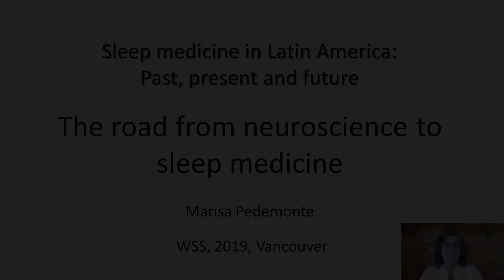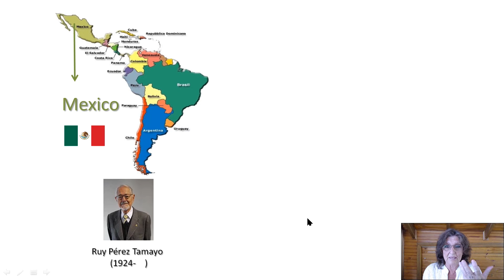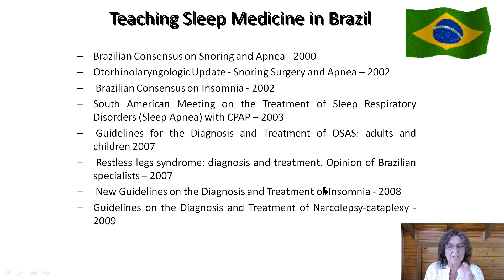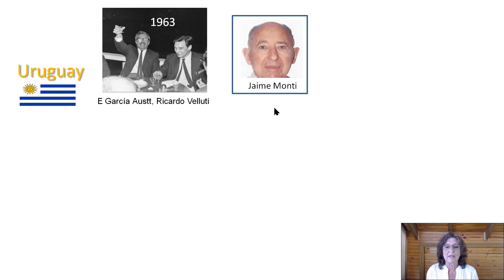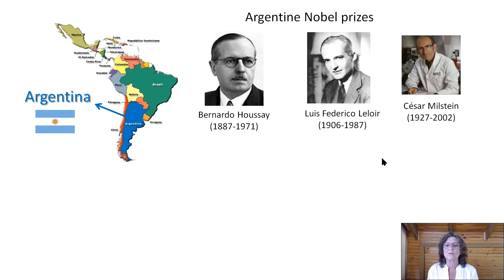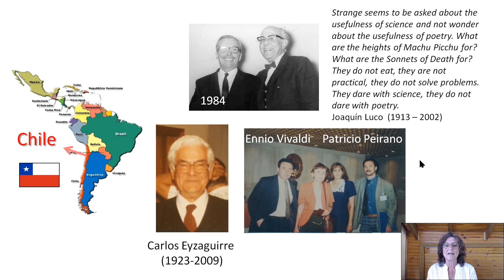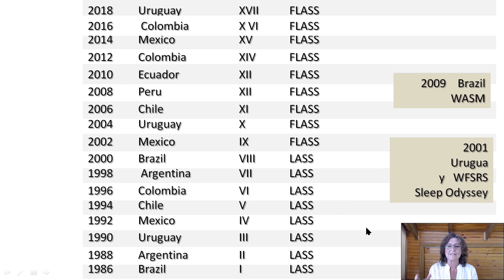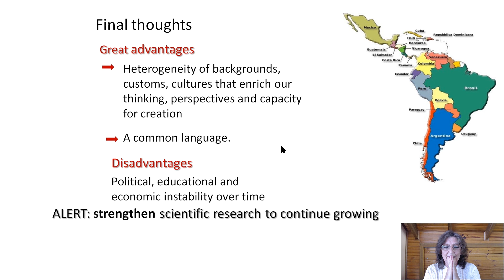Historia de la Medicina del Sueño en América Latina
Simposio presentado en el Congreso de la World Sleep Society - CANADA 2019
Simposio - Sleep Medicine in Latin America
Dra. Lourde DelRosso
Dra.  Marisa Pedemonte
Dra. Monica Andersen
Dr. Darwin Vizcarra
Dr. Pablo Brockman